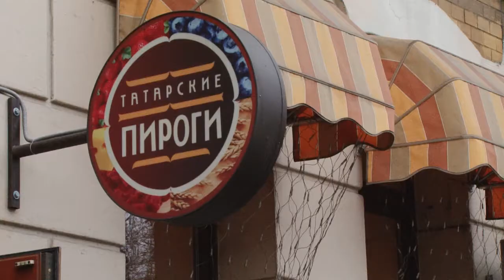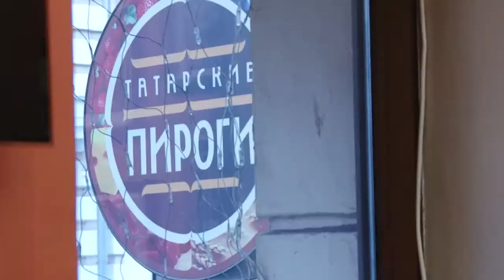Видеоотзыв клиента компании Бонплан: «Татарские пироги»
О развитии своего бизнеса рассказывает Надир Валитов, предприниматель, руководитель сети «Татарские пироги».